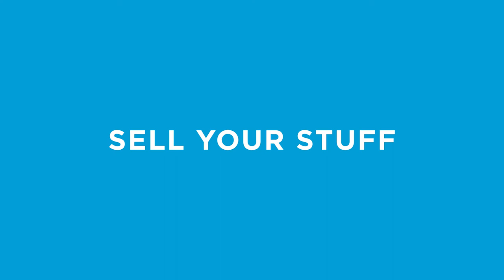KSL Classifieds | Save Time. Make Money. Sell your stuff on KSL Classifieds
Creating a listing on KSL Classifieds is as easy as microwaving a frozen burrito. It takes about two minutes and the cash payoff is delicious. Our free app makes it quick and easy to buy, sell and trade everything from motorcycles to hamster wheels. Start by downloading the app for Apple or Android on your mobile device, and then follow this guide for creating the best listing possible. You'll be selling your burrito-scented microwave in no time.

What can you sell?
Great question! You can sell almost anything. Look around your house for a minute. There's bound to be something gathering dust (or faux fur) that you don't want anymore. You might be thinking, "But who could possibly want this Furby with seven Barbie legs attached to it?" Somebody out there does, even if they don't know it yet. Don't question — just sell. You may be surprised by what people will buy. Now open the app, click "Add Listing" and you are ready to go!